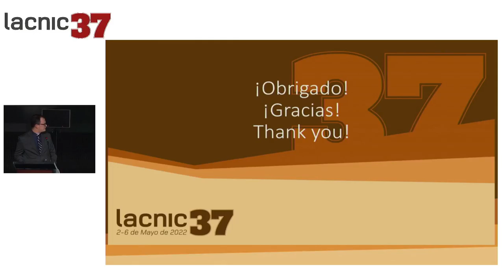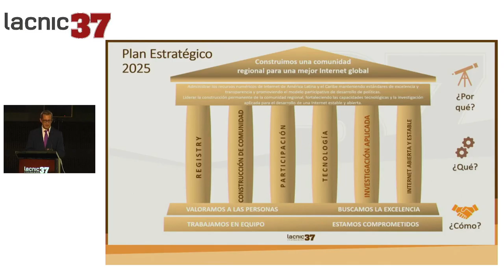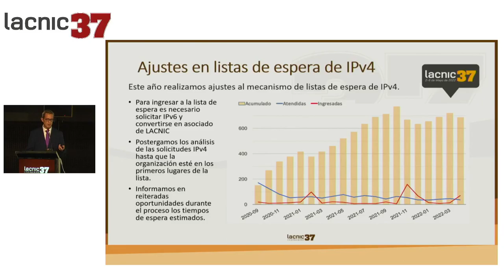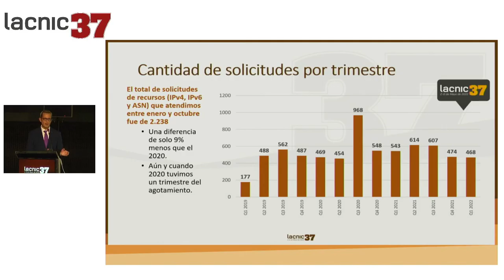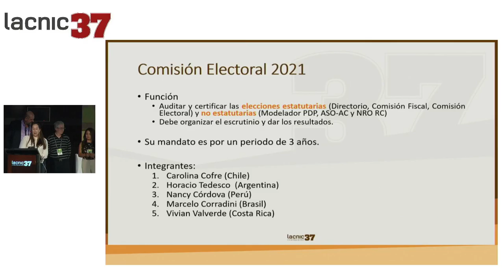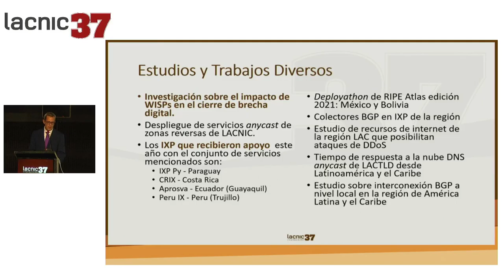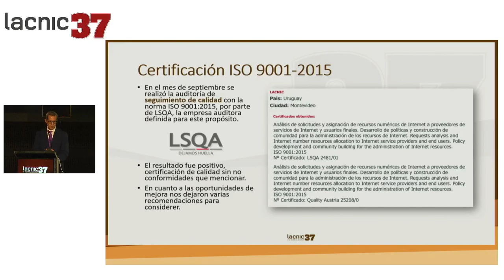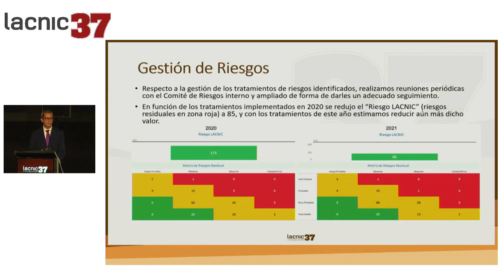LACNIC Annual Report 2021